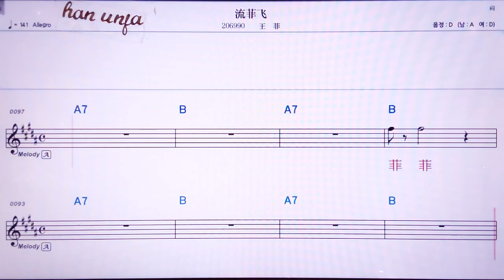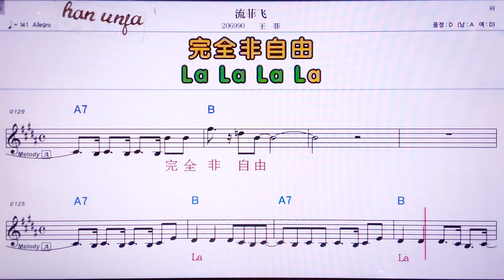💖리유훼이훼이/ 왕훼이 👍MR,노래방, 악보, 코드,Karaoke With Sheet Music